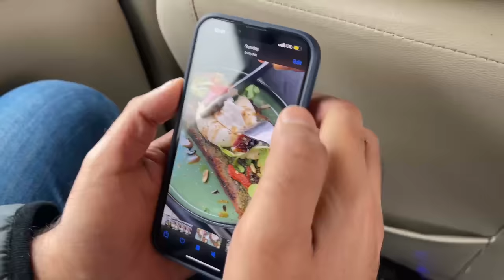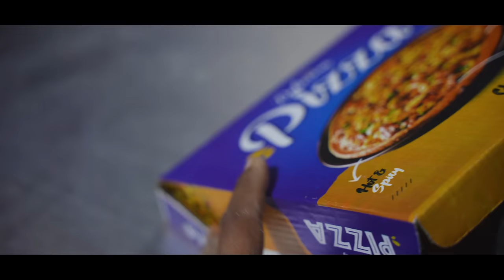17 Year Old Selling HUGE PIZZA in Punjab! | Indian Street Food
17 Year Old Selling HUGE PIZZA! | Indian Street Food

Recently I traveled from Ludhiana to Jalandhar and used inDriver app because:

• It is affordable and comfortable
• You can negotiate and set your own price
• Punctual arrival of driver
• You can check reviews and select car/driver of your choice

 harry uppal food harry uppal pizza harry uppal street food